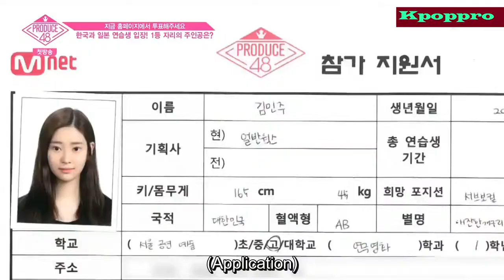IZ*ONE Kim Minju 1st Seen In PD.48